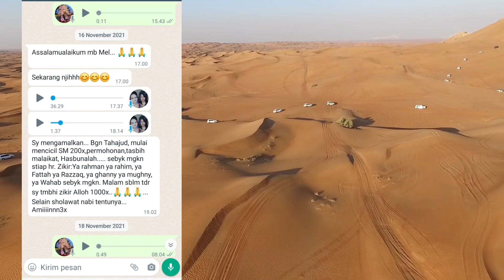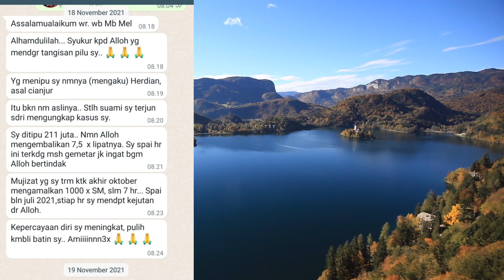Ditipu 211 juta, Allah ganti 7,5x lipat - Kisah mbak Dewi